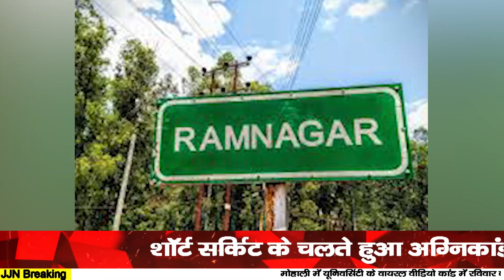शौचालय में महिला ने दिया बच्चे को जन्म आग्निकांड का ऐसा रूप की दहल जाएंगे आप || JJN News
Research/Script - Nisha Upreti
Anchor - Nisha Upreti
Editor - Rohit

About JJN News -
हमारे देश और उत्तराखंड राज्य से जुड़ी जानकारियाँ सबसे पहले , सबसे सटीक आपके लिए पेश
करता है JJN न्यूज चैनल।। हमारे माध्यम से आप समझ पाएंगे शिक्षा ,स्वास्थ , रोजगार
प्रसाशन , राजनीति और मनोरंजन से जुड़ी सारी बातें.. नई_सोच_के_साथ।।

JJN News Nainital,
JJN News,